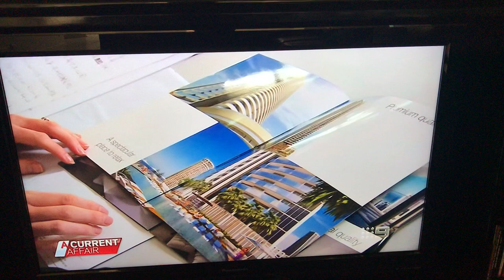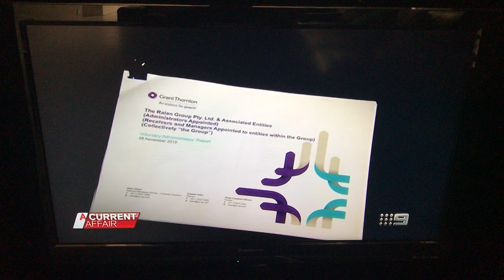458 RALAN GROUP Corporate Collapse William O'Dwyer A CURRENT AFFAIR NINE NEWS Part 2 10 12 2019